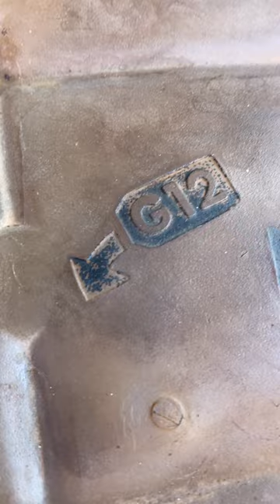Coolant Boiling 2